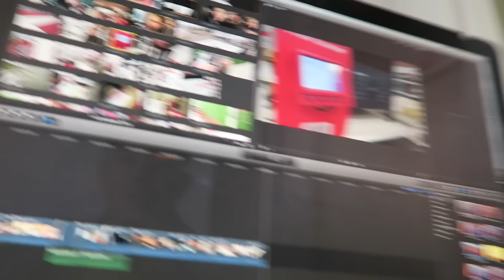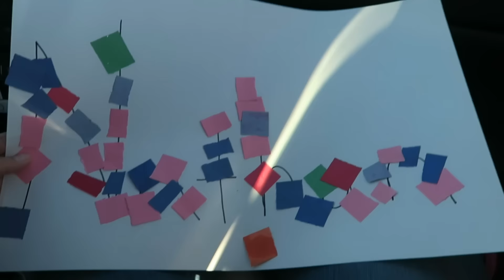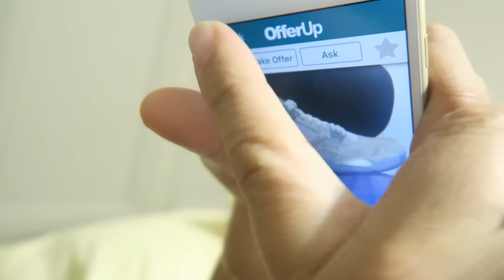HAZME TUYA!!!! VLOGS DIARIOS #388"Una Familia Chilanga"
LIKE SI TE HACEN FELIZ LOS VIDEOS EN DOMINGO =D!!
 I   I   I   I   I   I   I   I   I   I  I
V  V  V V V  V V  V V  V V

HELLO MY BEAUTIFUL FRIENDS (HERMOSOS AMIGOS)!!! Nososotros somos "Una Familia Chilanga" conformada por 6 integrantes, Ulises (o mejor conocido como "el chilango guango", Eve la mamá soñadora y amante de las compras, Abby, Nathan y Oli nuestros 3 hermosos y ocurrentes hijos y nuestro perrito pastor aleman Sultan, nos encanta compartir nuestro día a día con el mundo y hacerlos parte de nuestras aventuras, no somos perfectos pero si auntenticos, te invitarnos a vivir nuestras experiencias diarias!